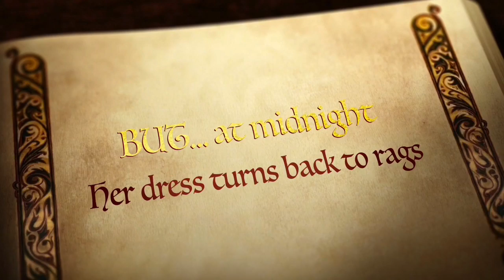CCSD102 Arvidson Cinderella Trailer